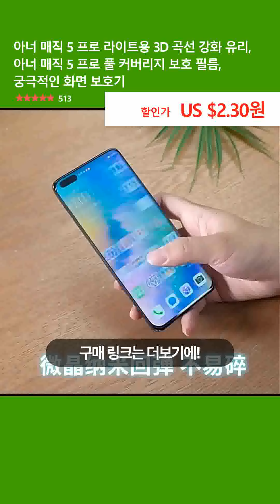아너 매직 5 프로 라이트용 3D 곡선 강화 유리, 아너 매직 5 프로 풀 커버리지 보호 필름, 궁극적인 화면 보호기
👉 구매링크